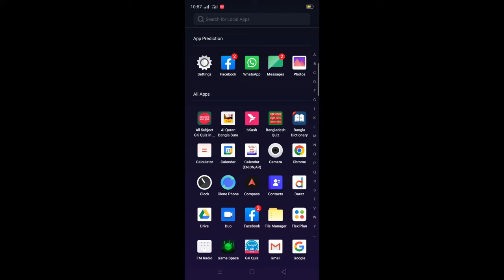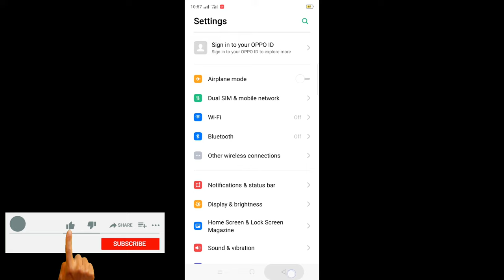auto call recording settings in oppo phone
How to do call recording settings. If you want to record voice call automatically then follow my video instructions, this video shows how auto call recording settings in oppo phone.

About Channel: My name is Deluar Husen. Founder of Technology Sahayak YouTube Channel. This is my personal Channel. Here I provide various types of tech related videos. Like, Computer or laptop, windows, android mobile, android apps. I show the solution of the problems through the video that arise in computer or laptop or android mobile or android apps due to settings or systems.
Besides, I also share various tech related hidden trips and tricks about android phone, settings, apps and apps settings. By using them, we can protect our personal data of our device, get more advantage and ease of use.